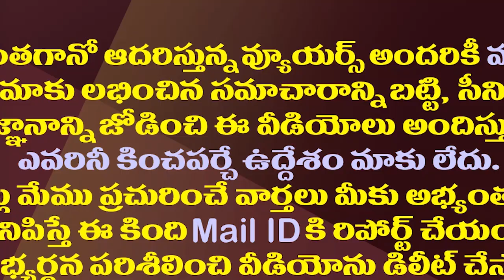రాజకీయం చేద్దామనుకున్నవిపక్షాలకు ఉద్యోగుల జేఏసీ షాక్| AP Employees JAC Advice To Political Parties